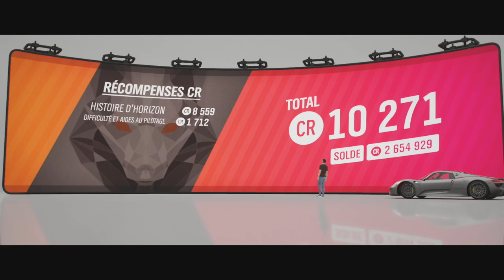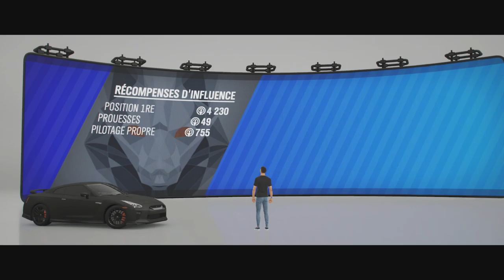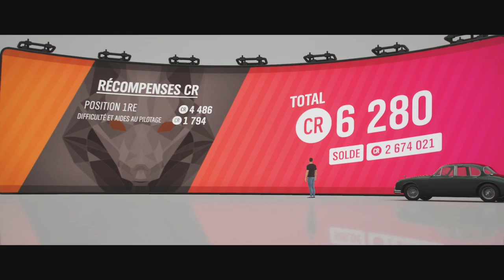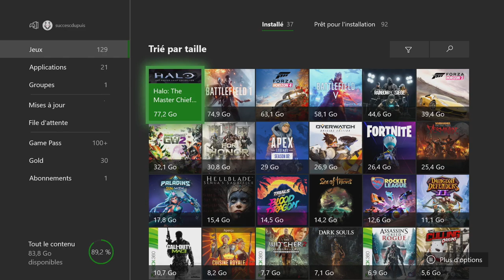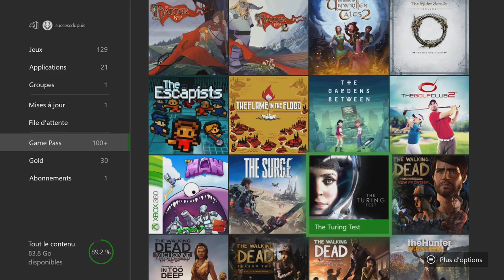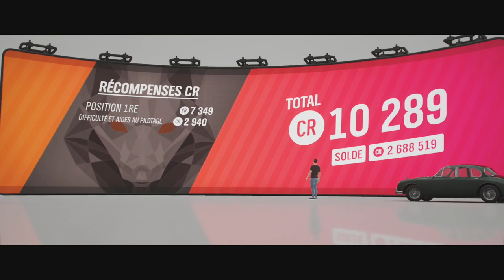FORZA HORIZON 4 ÉPISODE 15